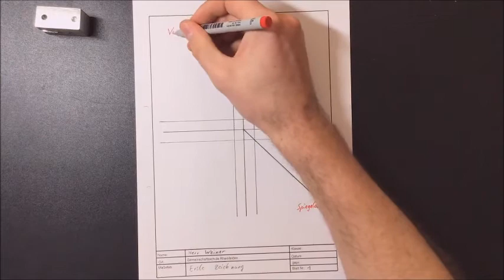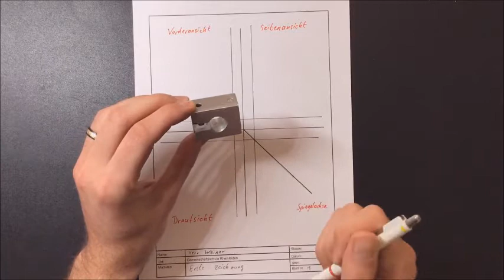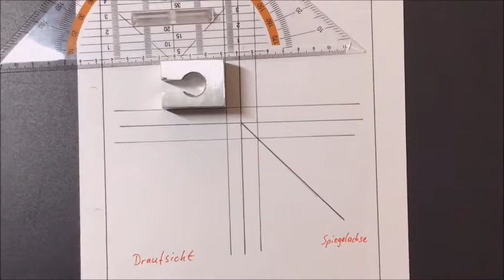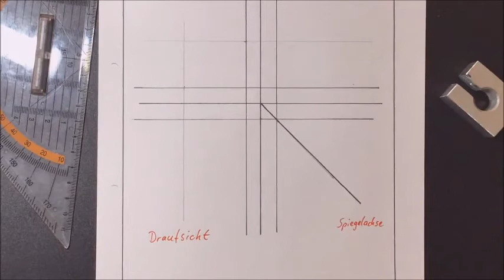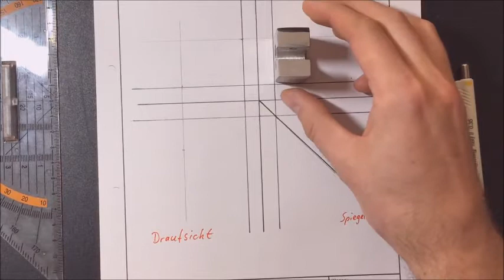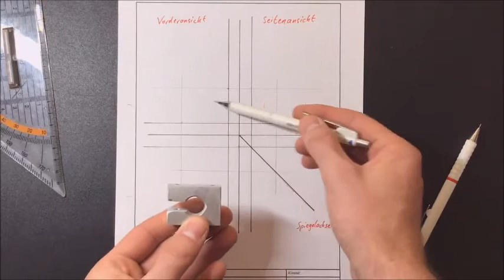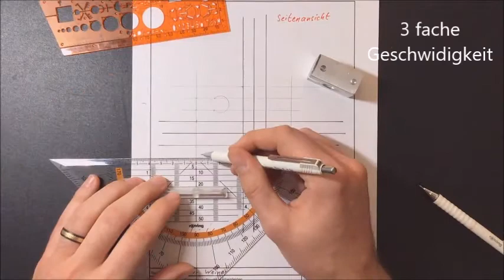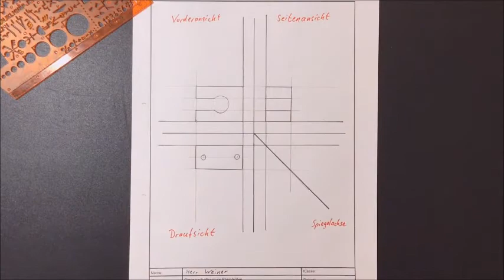Technisches Zeichnen Teil 5: Die erste Technische Zeichnung (Dreitafelprojektion)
In diesem Video wird gezeigt, wie man eine technische Zeichnung (drei Tafel-Projektion) anfertigt